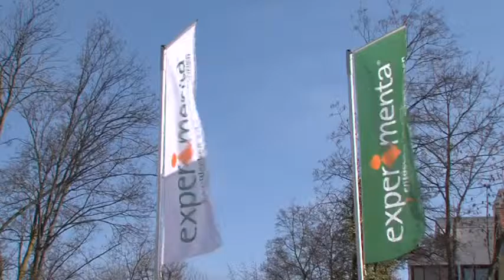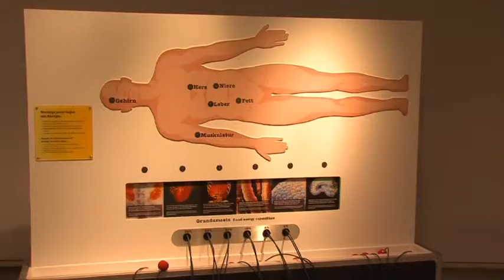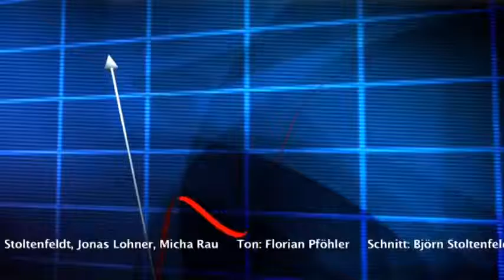GGS-Wirtschaftssendung "Success" - Folge 7: Innovation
In insgesamt sieben Folgen "Success" berichten wir aus der Region Heilbronn-Franken, der Region der Weltmarktführer. Es geht um Praxisbeispiele, Erfolgsfaktoren der Unternehmensführung und wissenschaftliche Erkenntnisse.

Folge 7 widmet sich dem Thema "Innovation"

Moderation: Prof. Dr. Dirk Zupancic